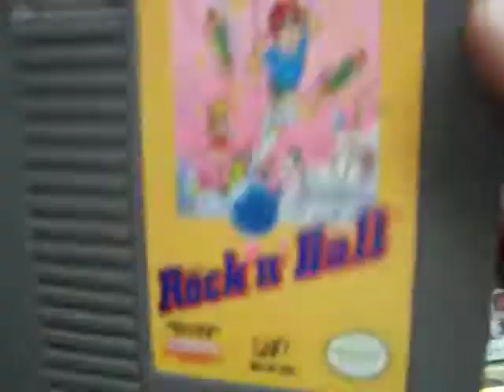rock n ball nintendo nes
Rock'n 'Ball, lanzado en Japón como Family Pinball, es un videojuego de Family Computer que se lanzó originalmente en 1989. El videojuego fue lanzado tanto en Japón como en Norteamérica.